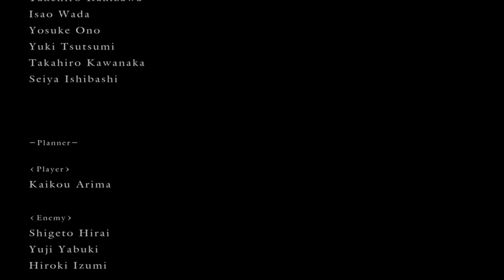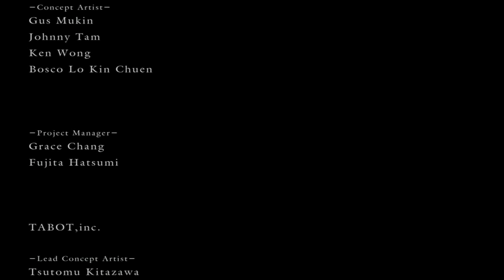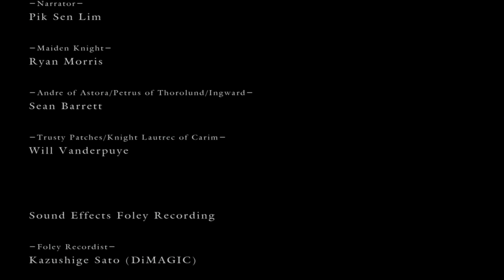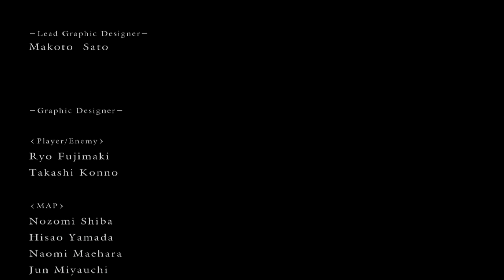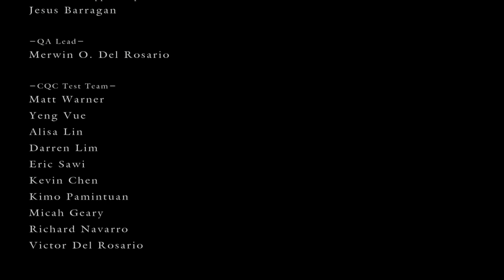Let's Play CZ ║ Dark Souls ║ Dohráno - 89. Část ║ WhySoSad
Navštivte také moji stránku, kde najdete program uveřejňování dalších dílů !

A JE TO TAM !!! Co víc k tomu říct, povedlo se, dohráli jsme Dark Souls, nejtěžsí hru posledních let, největší výzvu kterou si snad let's player může dát, bylo to hodně trápení a vzteku, ale určitě to za to stálo. Díky všem co se na tenhle let's play koukali, dělel jsem to pro Vás strašně rád a jak jsem slíbil že hru dohraju, tak jsem i splnil ! Že to ale bylo dobrodružství ! :)

PS: Můžete se těšit i na NG+ !